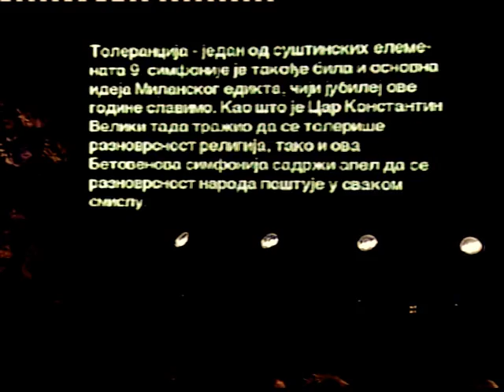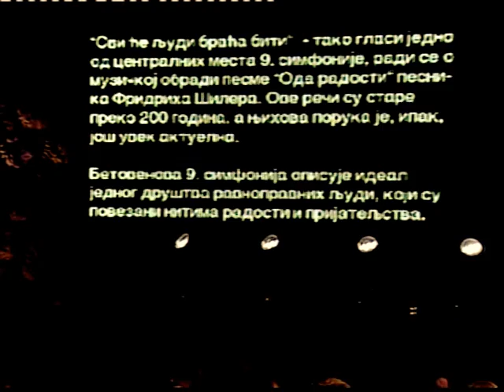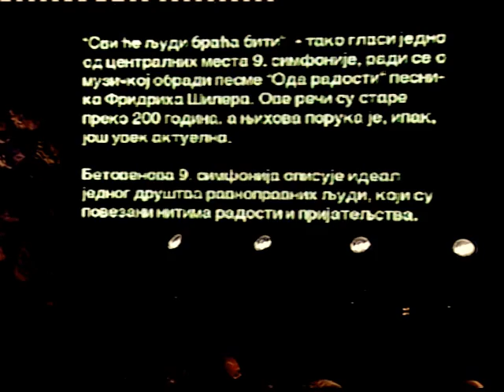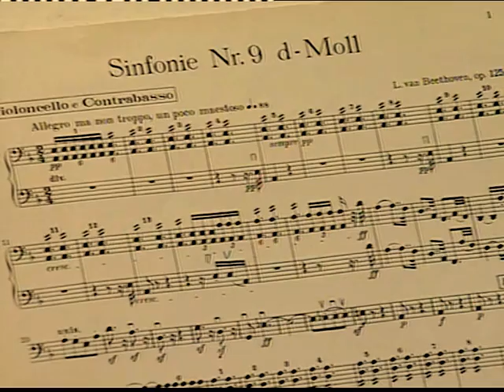Ludwig van Beethoven - Symphony No. 9 | Suzana Kostić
Centralna proslava Milanskog edikta u Nišu, izvođenje 9. Simfonije L.v. Betovena, Letnja pozornica u Tvrđavi, solisti: Katarina I. Simonović, Aleksandra Ristić, Saša Arsenkov, Nikola Mikić, Orkestar Fakulteta umetnosti u Nišu, Niški simfonijski orkestar, horovi: Akademski i Ženski SKC, Niški kamerni hor, Obilić Beograd, 330 izvođača, domaćin ambasador Nemačke, projekat Vlade Srbije, direktan TV i satelitski prenos, 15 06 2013.